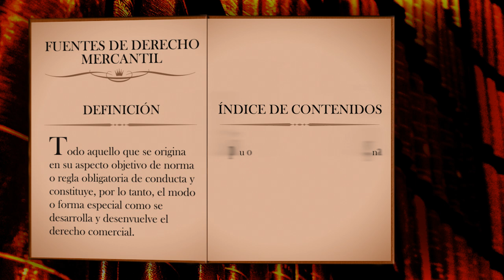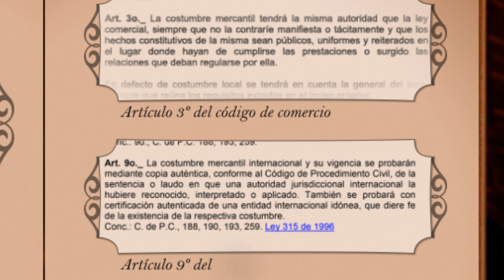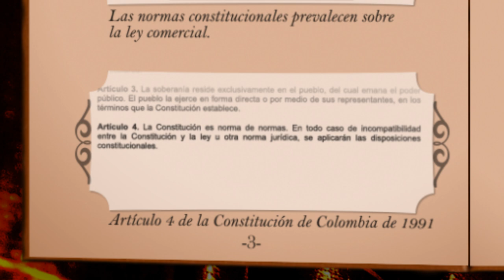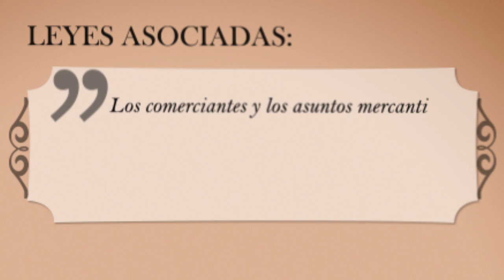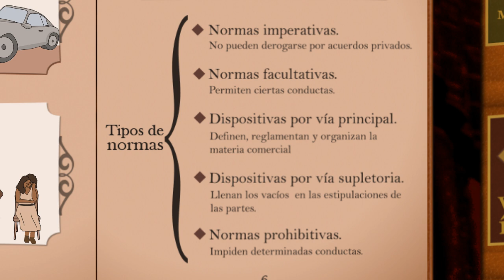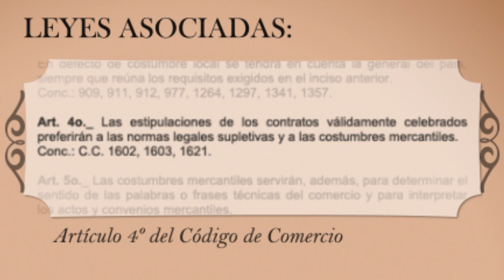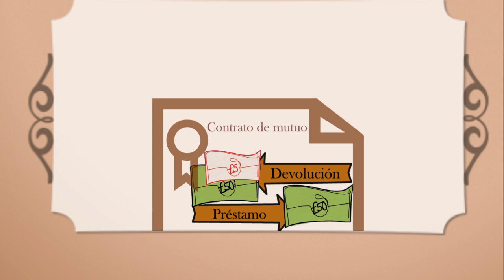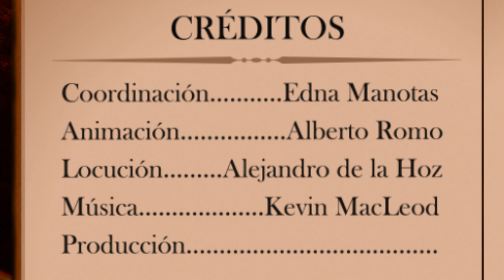Fuentes del derecho mercantil